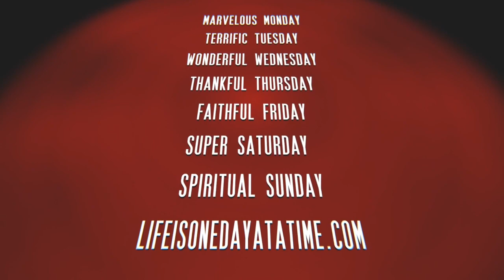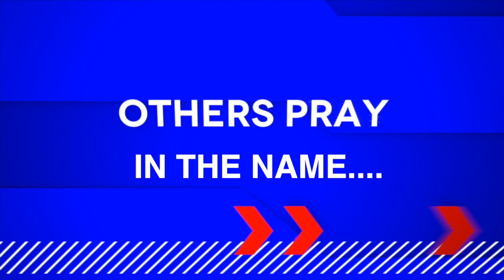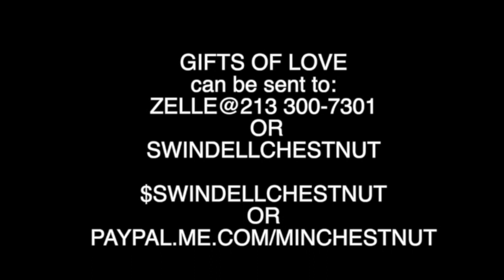THE RAPTURE THEORY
A day in the life of a Christian CONSIDERING THE IMPLICATIONS AND TIMING OF THE RAPTURE THEORY IN CHRISTIAN THEOLOGY, with Minister Chestnut.